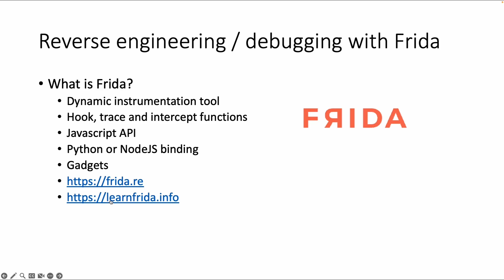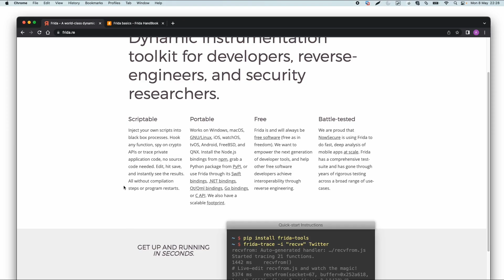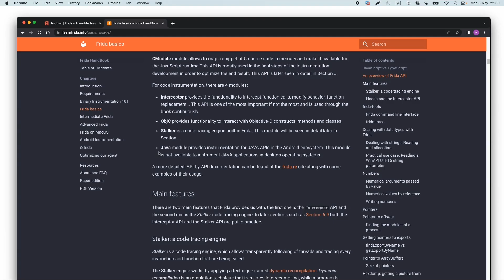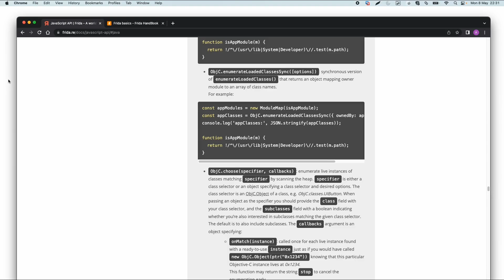3.7 Android Pen testing Basics Frida introduction enhanced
Unlock the secrets of Android Application Security with our FREE course!

Dive into Android Application Security through our comprehensive YouTube tutorials. For the full free experience, including exclusive workbooks and practical exercises, visit our course page:

Enhance your skills in our Mobile Hacking Lab environment, a perfect place to practice what you've learned:

After completing the course, take your skills to the next level by attempting the exam to become a Certified Android Penetration Tester (CAPT).

Looking for more challenges? Check out our advanced courses on Android Userland Fuzzing and Exploitation here:

Maximize your learning by engaging with all the materials directly on our website.

Start securing Android apps effectively today!